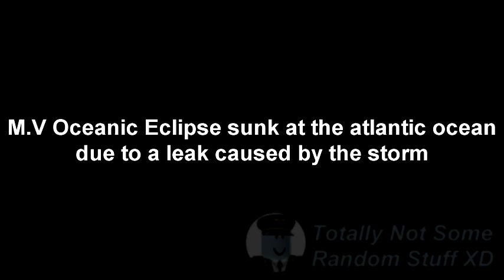The Cruise Ship disaster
the Oceanic Eclipse goes on a voyage, but something bad happens